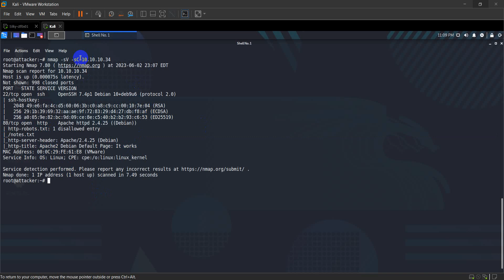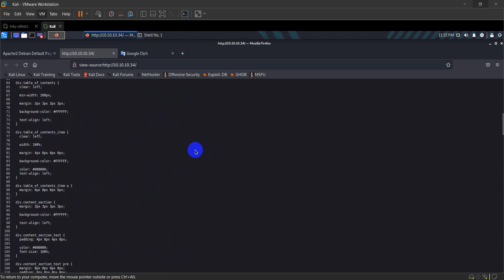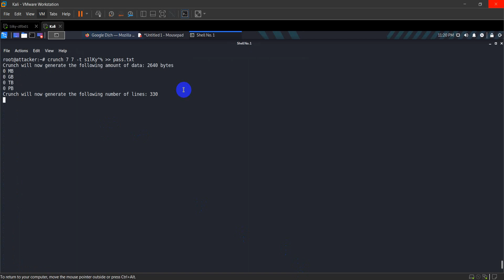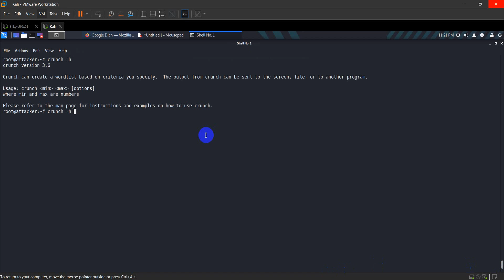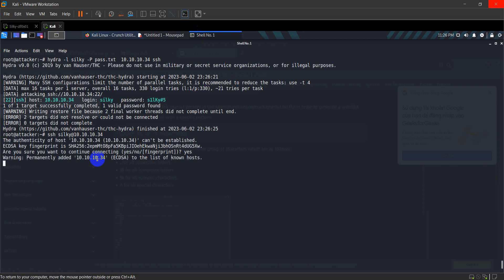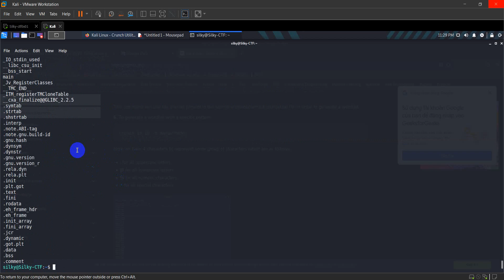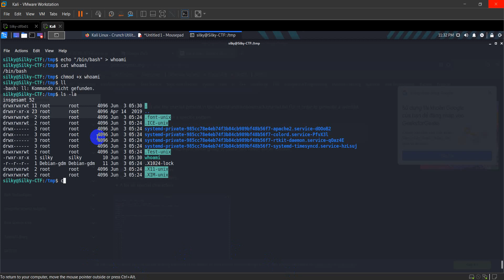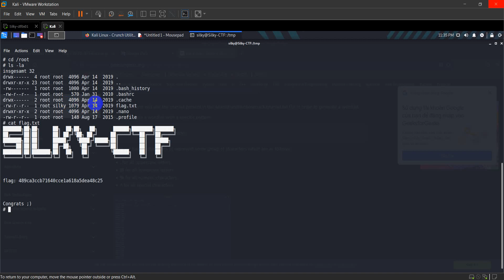Silky CTF 0x01 VulnHub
Simple Boot2root for beginner/immediate. This challenge is made for the Security Hackadeny Made for virtualbox